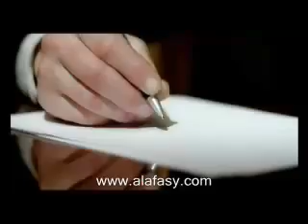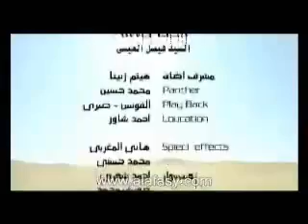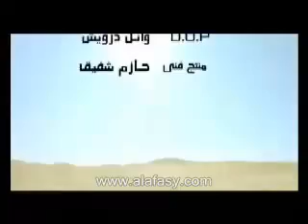Mashari Rashid Al-Afasi -Tala'al Badru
Muhammad saw ibarat purnama..